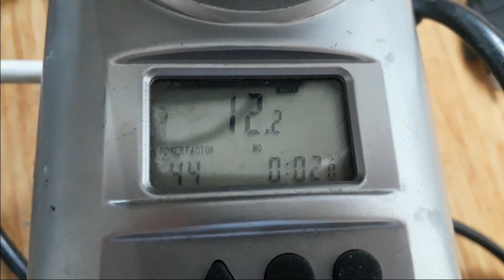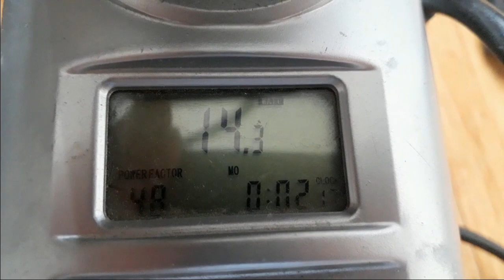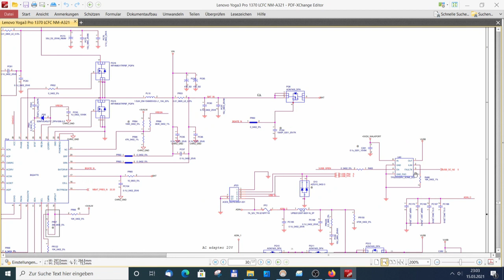Notebook Laptop lässt sich nicht einschalten Kurzschluss am Mainboard reparieren neue Methode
In diesem Video zeige ich eine neue Methode wie man einen Kurzschluss und auch andere Fehler an einem Mainboard eines Laptops Notebooks finden kann am Beispiel Eines Lenovo Yoga 3 Pro Motebooks.
Es wurden 2 Kurzschlüsse auf dem Notebook Laptop Motherboard beseitigt. Diese Methode funktioniert auch gut bei Handys und iPhone Logicboards Platinen, siehe auch meine anderen Videos über Microsoldering und feine Lötarbeiten unterm Mikroskop.
Der Laptop lies sich nicht mehr einschalten und war plötzlich wie tot.
Auch Bildschirm blieb schwarz und Lüfter drehten sich nicht.